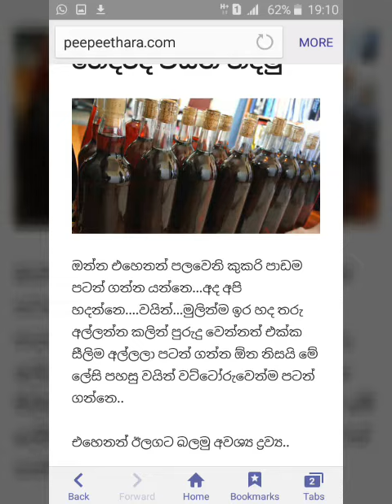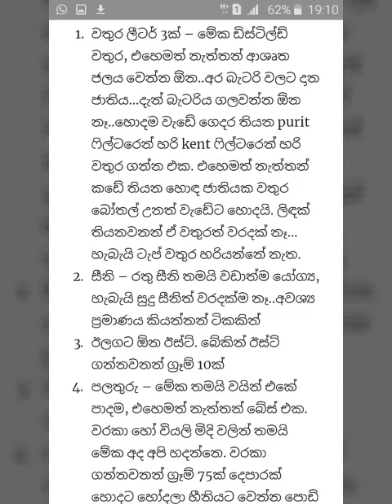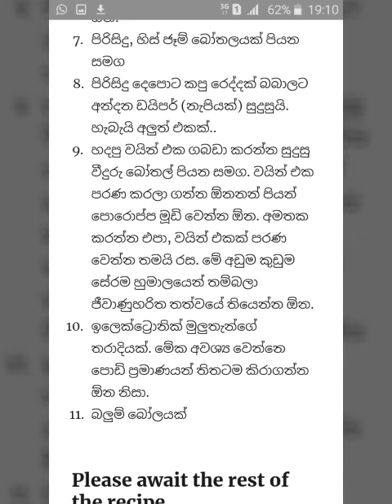🍷 වරකා වලින් වයින් හදමු .waraka walin 🍷 wine hadamu